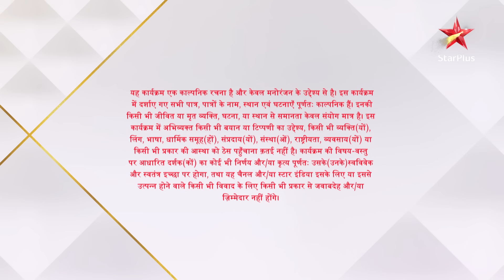Anupama | Ep.316 | Kya Anupama jeetegi challenge?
Show Name : Anupama | Ep.316 | Kya Anupama jeetegi challenge?